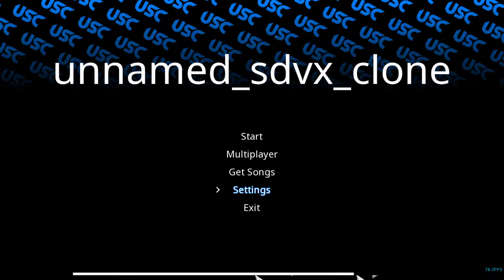[KSM/USC] - Xhuroa EXH 17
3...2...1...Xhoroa